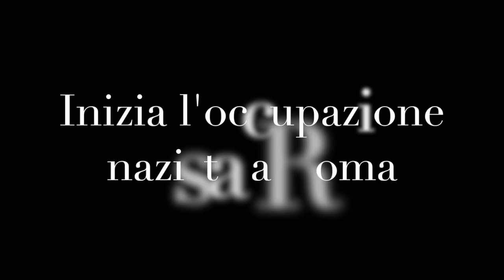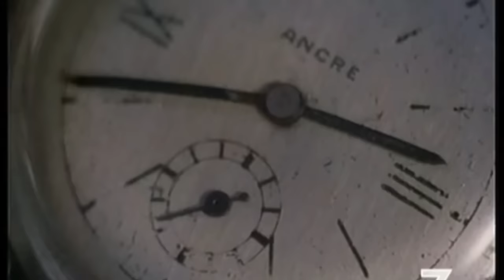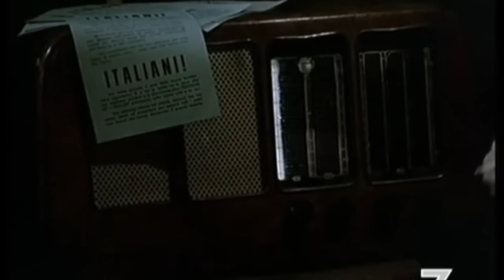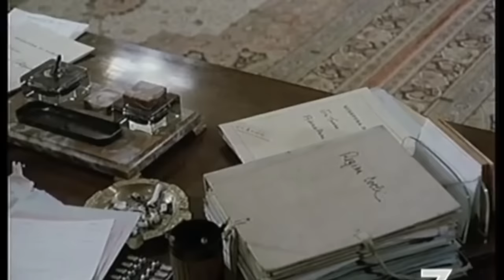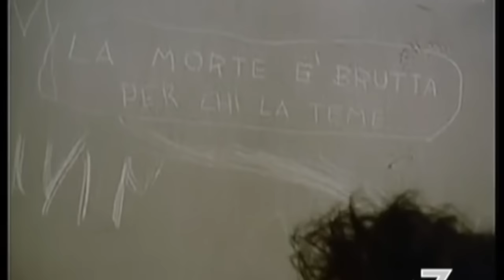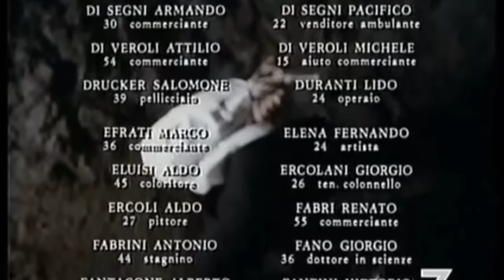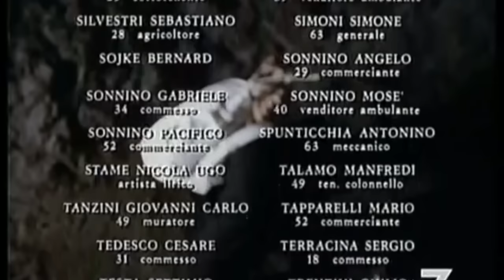"Da via Rasella alle Fosse Ardeatine" (sintesi dal film "Rappresaglia" 1973)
Video didattico per il corso di storia del terzo anno dei percorsi triennali di formazione professionale del Centro Salesiano di Formazione Professionale "PIO XI" di Roma. Il video è una sintesi tratta dal film "Rappresaglia" del 1973, che spiega quello che successe a Roma, dall'attentato di via Rasella (23 Marzo 1944), fino alla rappresaglia dell'eccidio delle Fosse Ardeatine (24 Marzo 1944), dove vennero trucidati a sangue freddo, dalle SS naziste di Kappler, 335 italiani.